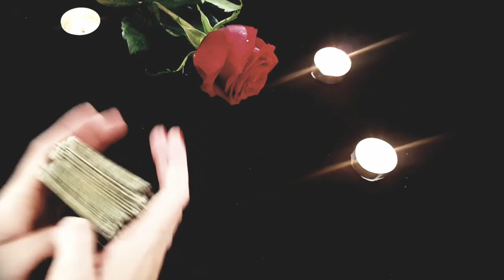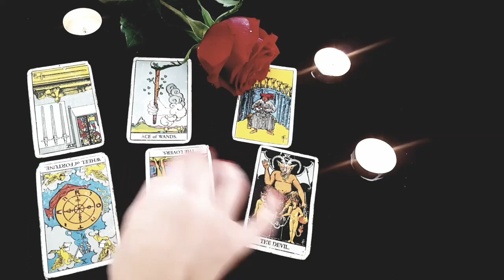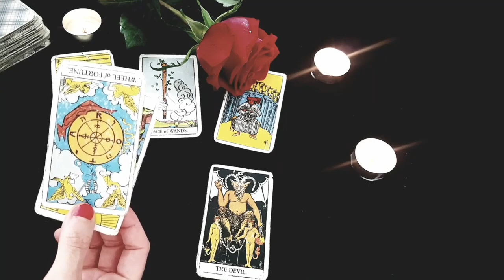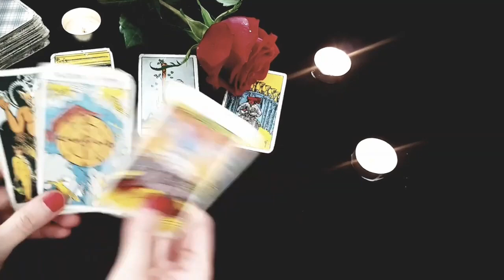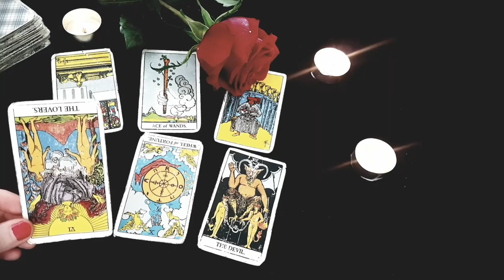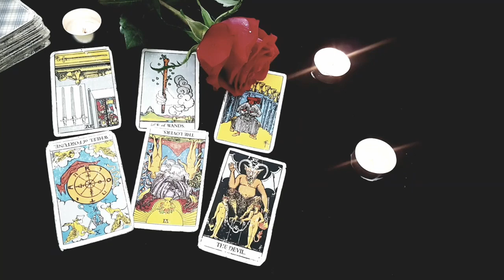GEMINI💖You Are DESTINED To Be Together 💖October 2021 Love Tarot